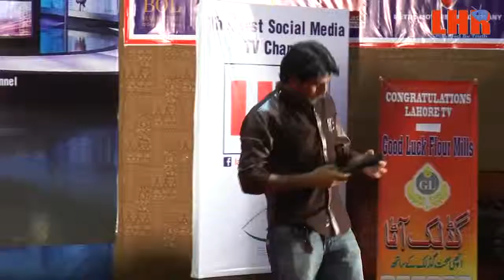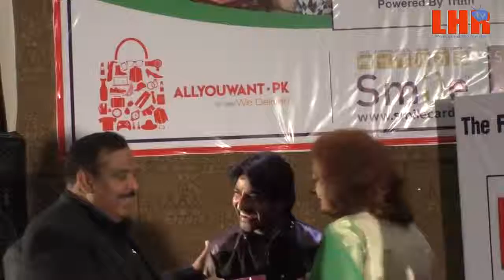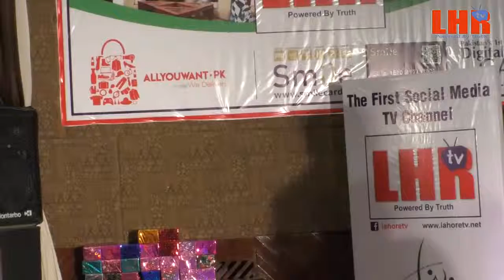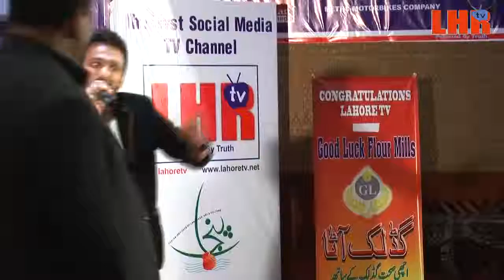Lahore Tv Launching Ceremony (Part 9)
A joyful launching ceremony of Lahore Tv  with multiple performances, Awards and speeches.